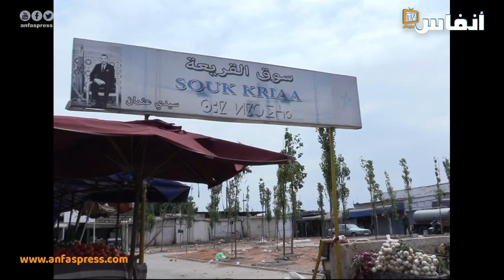تجار سوق سيدي عثمان بالبيضاء يطالبون بإعادة الهيكلة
في هذا الفيديو يطالب مجموعة من تجار سوق القريعة بسيدي عثمان بالدارالبيضاء بضرورة إعادة هيكلته، لأنه واحد من أقدم الأسواق بالعاصمة الاقتصادية. ويشتكي هؤلاء التجار من ضعف الرواج التجاري بسبب العديد من الإكراهات.

أخبار المغرب
# أخبار عاجلة